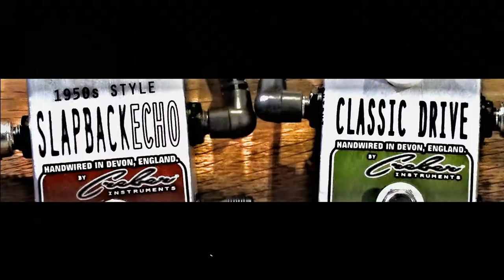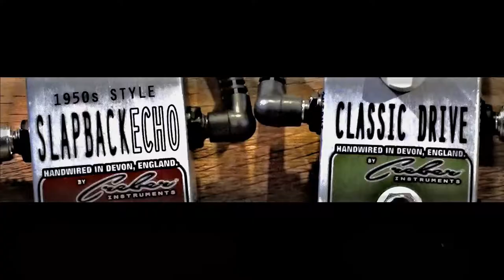Orignal Design Electric Lapsteel Guitars & Effect Pedals By CREBER INSTRUMENTS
This is a basic product demonstration video, created using minimal recording equipment and editing/production techniques, to maintain a raw and honest representation of the function and character of this product. This demonstration uses Creber Instuments Pedals & Electric Lapsteel, a MARSHALL MG50 (Set to 'clean'/no amp overdrive). Close Mic'd with a Shure SM57 (ONLY).